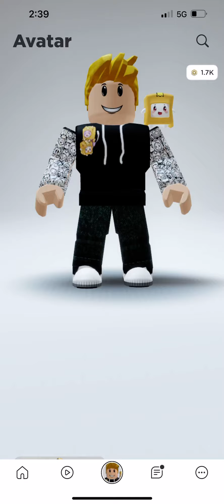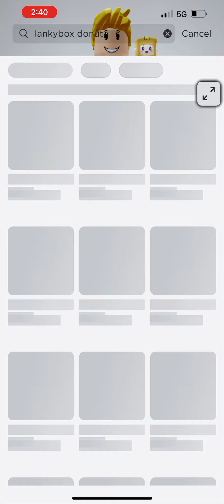How To Be Lankybox Justin In Roblox!